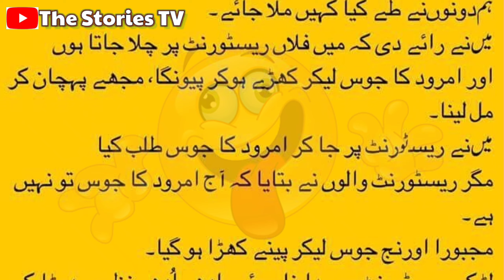Urdu latifay | Tik tok funny videos | funny urdu shayari |Funny poems in urdu | comedy videos